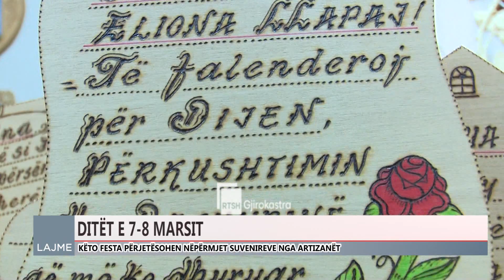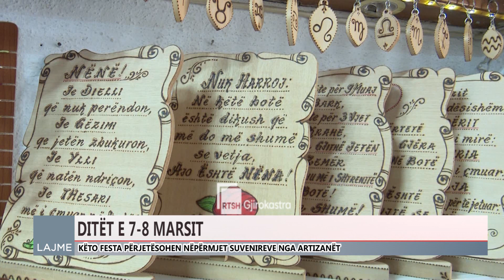FESTAT E 7 8 MARSIT, DHURATA NË SUVENIRË ME DRU